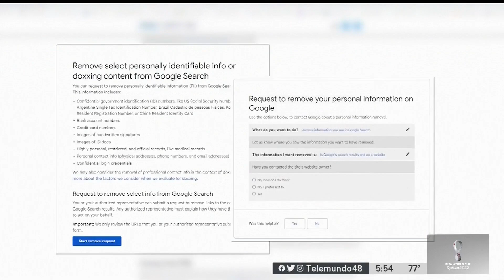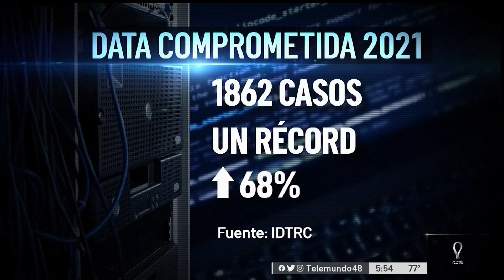¿Quieres eliminar tu información personal de Google? Te decimos cómo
Desde abril, la empresa ha permitido que las personas soliciten que se retire la dirección, número de teléfono o email, también números de Seguro Social, cuentas de banco y tarjetas de crédito. Arlen Fernández nos explica.